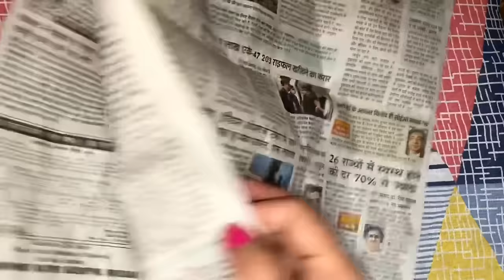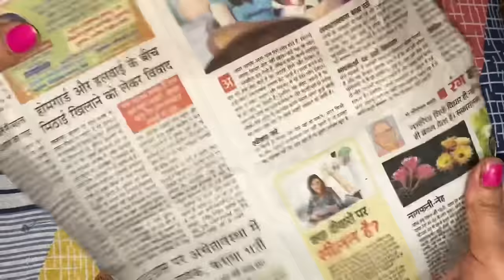बची हुए कपड़ों के कतरन से बनाए नई डिजाइन का पायदान/Doormat/Rug/Tablemat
Hi
I provide the best knitting, Art&craft Videos on the platform.

Gears Used:
My phone
My tripod

dor mate
bed ka
door mat design 2023
nai design ka paydan
new design pairdan